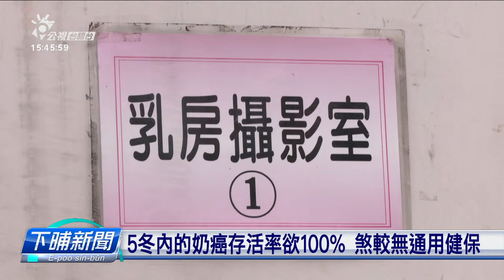奶癌排女性死亡率第2懸 早期存活率欲100% | 公視台語台 | 20240628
根據衛福部統計，奶癌佇查某人的死因當中，死亡率排第二懸。奶癌若是早期發現，5年內的存活率有欲到100%。毋過有民團指出，目前早期奶癌的治療，真濟攏無健保給付，負擔真重。呼籲政府，應該重視奶癌的醫療權益，擴大補助。

四節新聞 ：　逐工（每天）09:00 / 12:00 / 15:00（拜一至拜五） / 19:00